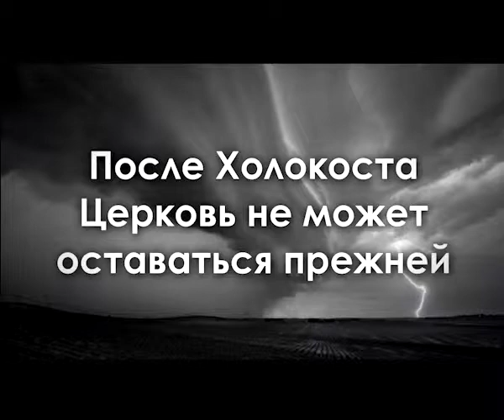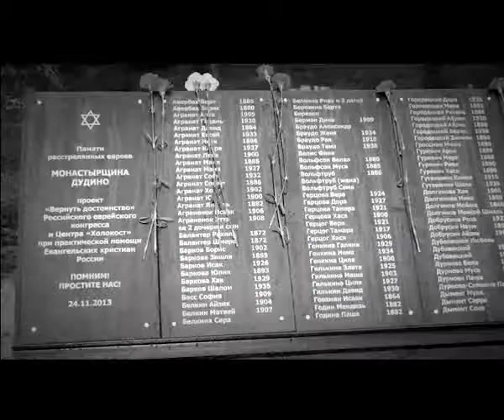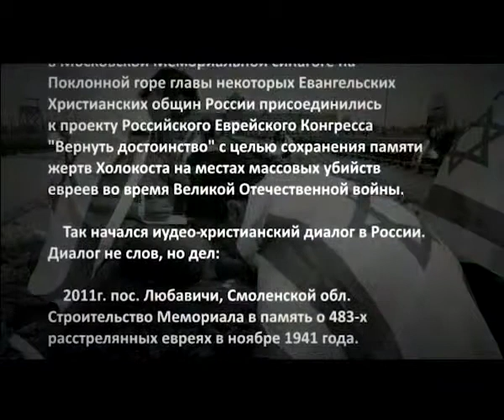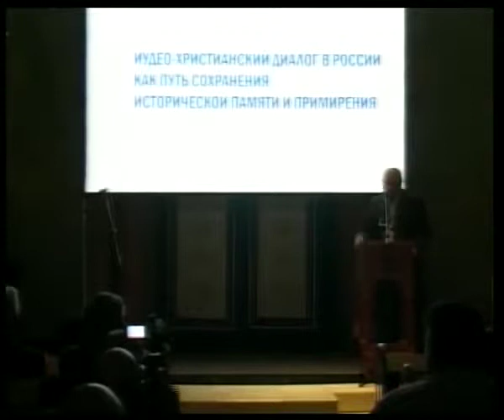Борис Федорович Васюков. "Холокост - история не столько еврейская, сколько христианская".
Круглый Стол в московской Мемориальной синагоге на Поклонной горе "Иудео-христианский диалог, как путь сохранения исторической памяти и примирения". Выступления участников. 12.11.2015